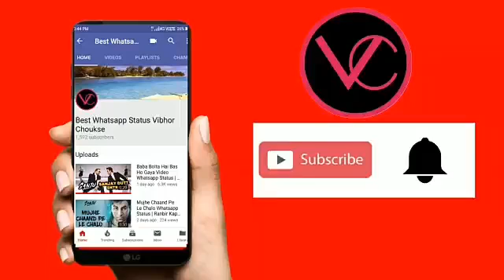Life is precious. ..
Never hurt any1